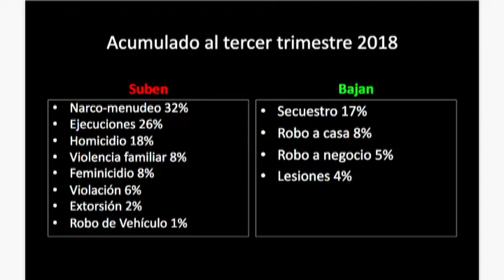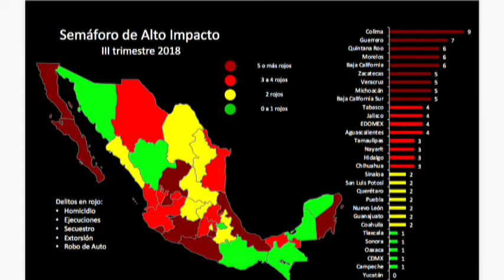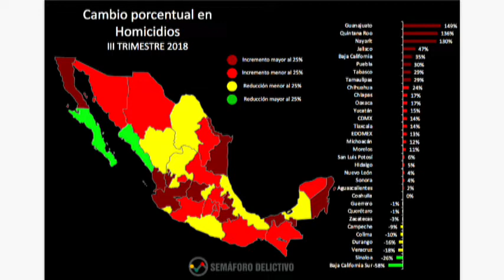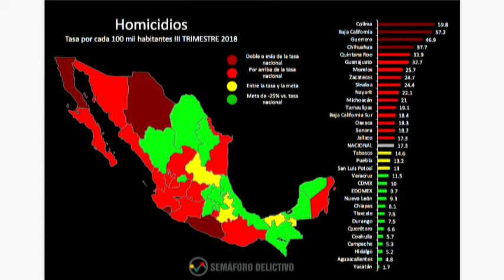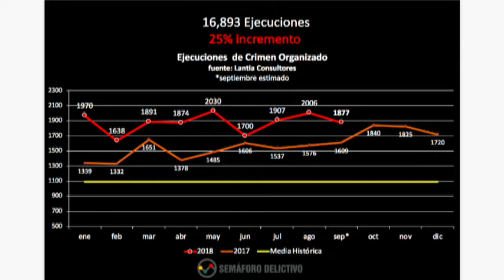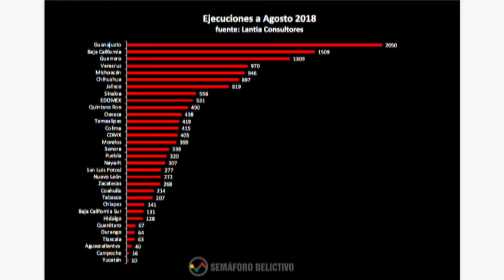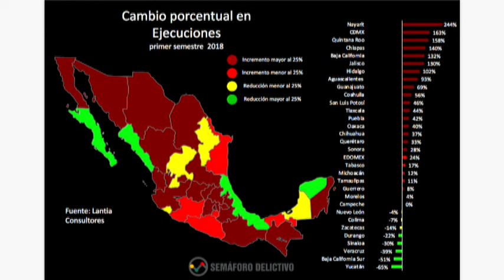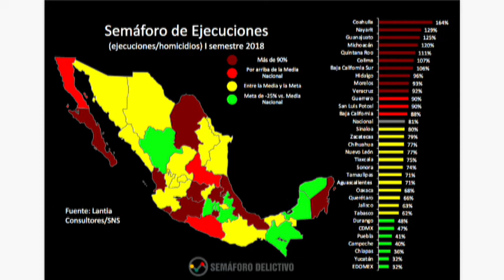Interzona: Un año que ya se configura como el más violento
Santiago Roel, director y fundador de Semáforo Delictivo, nos presenta el último corte de incidencia delictiva en México y Guanajuato en lo que va de 2018, un año que ya se configura como el más violento.